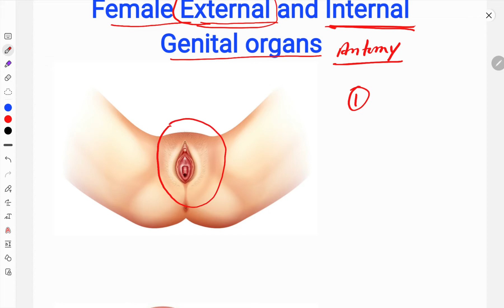Female External genitelia. -(PART 1) Female External genital organ.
This  contents  safe for every person not doing violence  YouTube policy.becous this video for knowledge purpose   for medical and non medical student. human genital organ..  so please watch video...
This video make by education purpose.

human body anatomy and physiology and his function.main function of female External geniteal organ
function of overy
function of fellopian tube
female fellopioun  female External genitelia
female External geniteal organ
femal organ
female organ system
female anatomy.
anatomy or reproductive system
female reproductive system

female part
vagina
uterus
clitoris
labia minora
labia minora
Bartholin gland's
bartholin duct
clitoris part
Mons public
 study with Hussain
 Dr jabbar hussain
 MBBS study